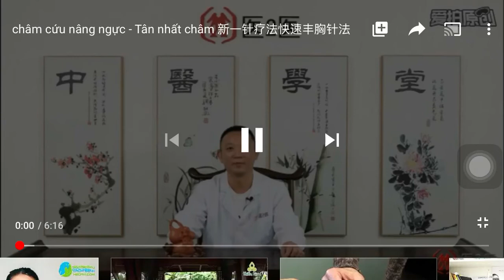CHÂM CỨU NÂNG NGỰC HIỆU QUẢ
Đây là phương pháp châm mới của Trung Quốc , đã được thực nghiệm trên lâm sàng , đem lại hiệu quả nâng ngực rất tốt. Bản dịch của Bs Luân.

Hướng dẫn FREE CẤY CHỈ từ A đến Z tại danh sách phát:
1. HỌC CẤY CHỈ CƠ BẢN
2. HỌC CẤY CHỈ THẨM MỸ
3. CẤY CHỈ THẨM MỸ NÂNG CAO
4. CẤY CHỈ ĐIỀU TRỊ NÂNG CAO

Chào mừng mọi người đến với kênh Học Y!
Kênh Học Y gồm những video cung cấp các bài giảng y khoa, các kiến thức chuyên ngành, cùng những video giải trí vui nhộn...
Kênh mong rằng sẽ đem đến cho mọi người kiến thức về Y học bổ ích, hỗ trợ mọi người trong việc học tập và mang niềm vui sau những giờ làm việc căng thẳng!
Cảm ơn mọi người vì đã ghé qua kênh!
Chúc mọi người luôn học tập, công tác tốt! ^^